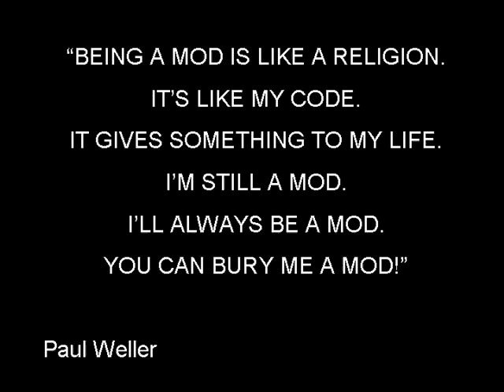Brain, The Action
Classic track from the legandary lost album, Rolled Gold album by The Action